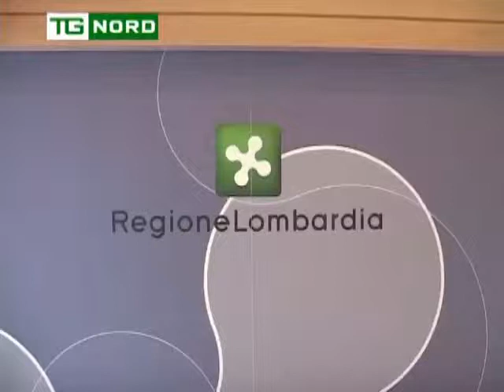REGIONE LOMBARDIA - MARONI - GUBITOSI - CAPPELLINI RAI - EXPO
REGIONE LOMBARDIA - MARONI - GUBITOSI - CAPPELLINI RAI - EXPO 2015